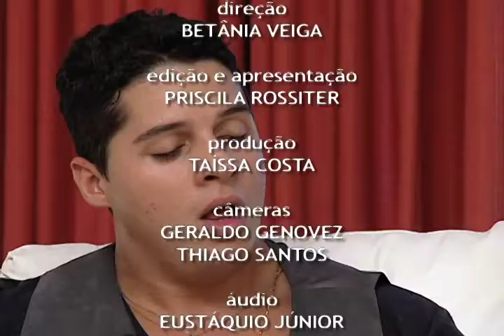Refrão - Felipe Zurk (08/07/12)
O pop rock do cantor e violonista brasiliense Felipe Zurk ganha espaço no Refrão desta semana. Ele começou a carreira profissional em 2008 e é destaque nas casas de shows e bares da capital federal, mas os primeiros passos desta trajetória musical foram dados dez anos antes, quando o artista completou 14 anos. De lá pra cá, Zurk recebeu diferentes influências. "Fui mais influenciado pelo Djavan e Ana Carolina, embora no início da carreira tocasse muito Capital Inicial e Legião Urbana", conta o violonista.

E no quadro Pauta Musical, o advogado criminalista Jairo Lopes analisa a canção Cabide, sucesso de Mart nália, e conversa com a jornalista Priscila Rossiter sobre contravenção penal e atos obscenos. "Desde que não haja constrangimento com o uso da força física, o beijo roubado, por exemplo, pode ser entendido tão somente como uma contravenção e teria pena de multa. No instante em que isso transcende a mera intenção de beijar, a partir do uso da força, a atitude poderia ser enquadrada no crime sexual", explica o advogado.